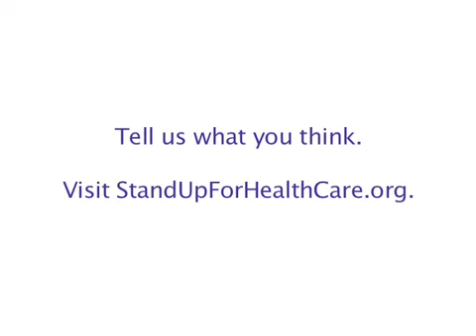Why should the next President make health care a top priority?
Participants in the Health Care First event at the Democratic National Convention tell us why they think the next President needs to make health care a top priority.